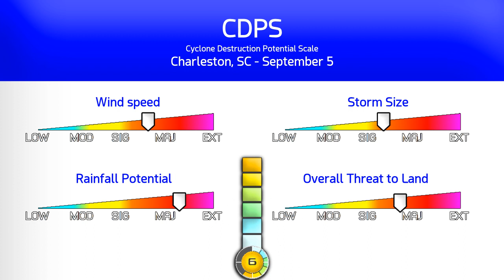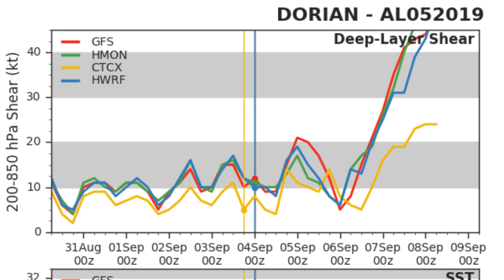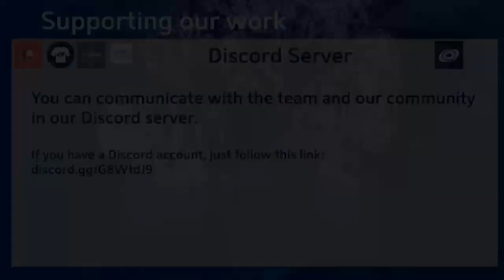Dorian progresses up the Florida coast - 9am EDT Sept 4, 2019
Hurricane Dorian is still a significant Category 2 hurricane as it parallels the coast of Florida, with chances of a South Carolina landfall now increasing according to latest model trends.
Whether the storm actually makes landfall or not, hurricane conditions are possible along the coast, along with a 7 foot storm surge and up to 15 inches of rainfall.
Dorian will affect the Carolinas tomorrow, and move northeast out towards Atlantic Canada by the weekend.